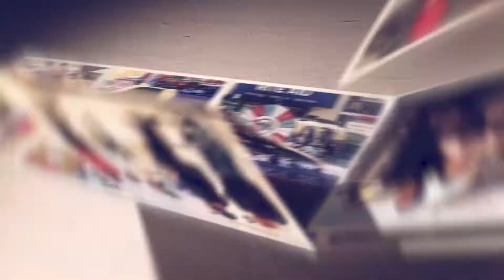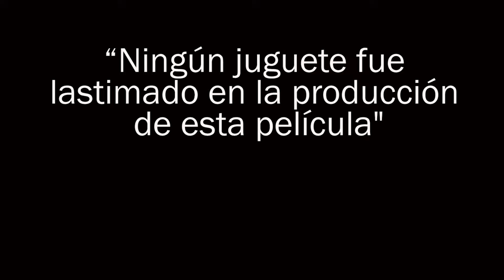Liga de Justicia, Que hacer en caso de ser Atropellado?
El abogado William Ferro, fundador de Liga de Justicia explica que hacer en caso de ser atropellado,

Conoce cuales son tus derechos legales,

Liga de Justicia, tus abogados al rescate !!!